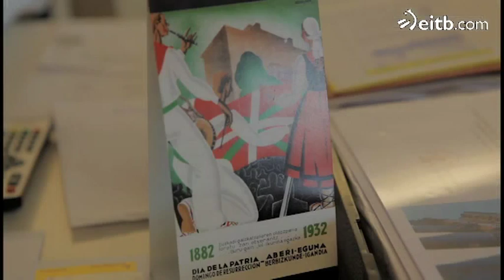Especial Athletic - Athletic, sentimiento sin fronteras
Athletic, sentimiento sin fronteras. Julio Salinas entrevista a aficionados famosos del Athletic. El Athletic levanta pasiones, también, fuera del País Vasco.
TAGS: futbol deporte catedral san mames atlhetic derbi copa del rey champions league europa league gol fernando llorente markel susaeta gorka irazioz gaizka tokero bielsa urrutia de marcos igor martinez ander herrera  lezama amorebieta perez  barcelona  shalke 04 manchester united sporting de lisboa iturraspe sporting de portugal ibai gómez atletico de madrid